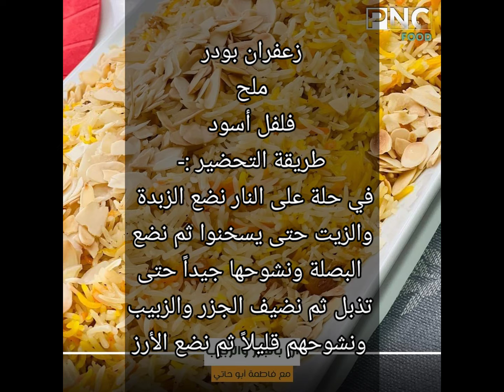ارز بالجزر والزبيب